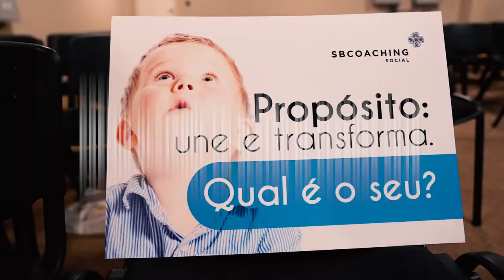SBCOACHING SOCIAL Completa 2 anos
Forte Abraço. 👊💛